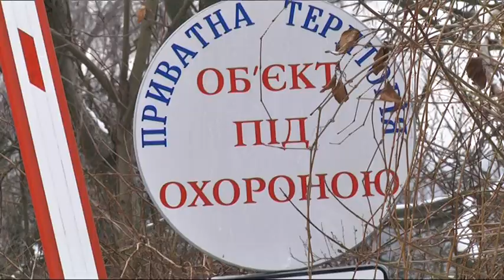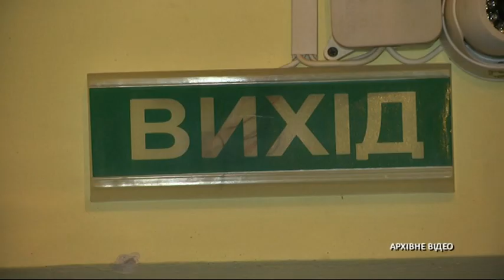Суддя - колядник Ігор Зварич замість 10 років відсидів тільки 7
І все завдяки тому, що половину свого терміну він провів не у тюрмі, а в СІЗО. Відтепер час в ізоляторах рахується, як рік за два. Тож найближчим часом на волю можуть вийти не менш одіозні злочинці.